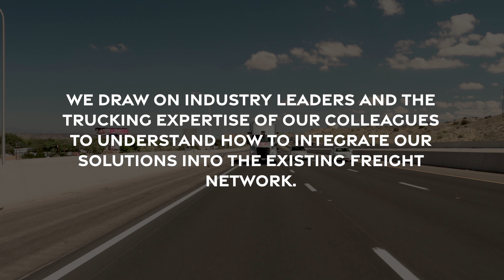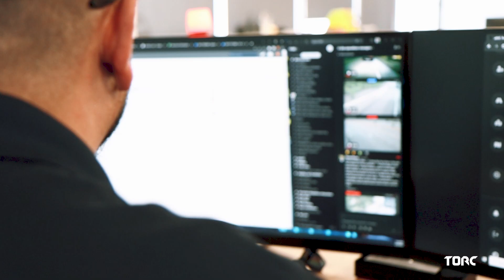Mission Control: Software Solutions for Self-Driving Semi-Trucks